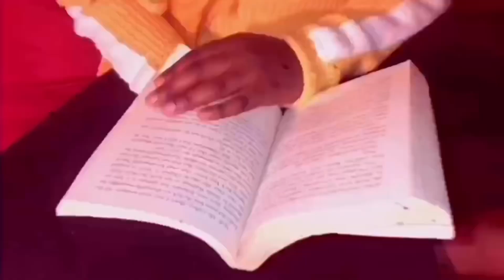Zongo WEDDING VLOG | HAWA’S Awre and Other Celebrations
Assalaamu alaikum! Hey Dazers! Welcome to another video! I hope everyone is staying safe out there inshaaAllah. May Allah grant all the departed Muslims, immense Rahma and noor in their kabr, ameen. Allah is the best of planners. Now, we explore more zongo wedding with this beautiful and entertaining house wedding in Columbus. It was a very busy weekend for me as I was hopping from one bride to another and a naming ceremony celebrant, doing their makeup. Everything was on a small scale but with magnitude effect, enjoy!